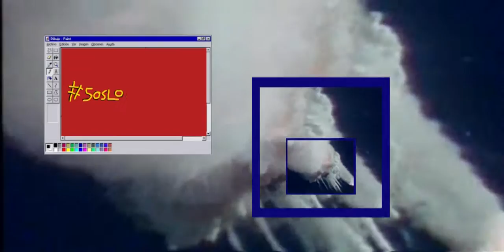Brother Madrid - Artvideo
La casa del oso